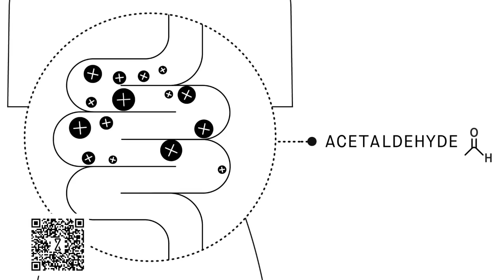Mike Johnson’s Black Son is Hanging Out w/ Tim Scott’s Girlfriend… In Canada. Stephanie Miller